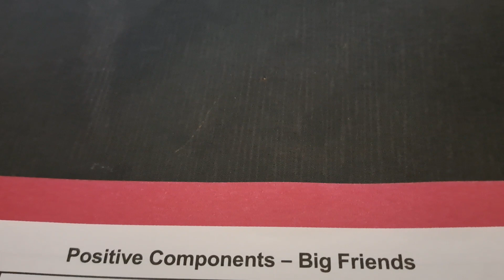Abacus , Positive component Bigfriend,+8=+10-2, 1St level abacus kit practice